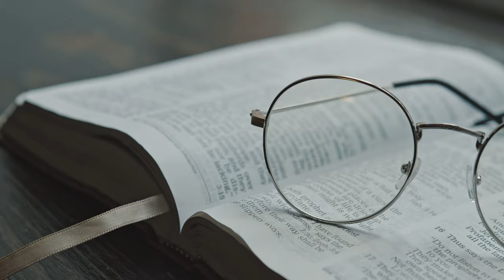Alívio Para Ansiedade | Sueli Cutolo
▶ Texto: Sueli Cutolo

📞 Fale com a ilah music: 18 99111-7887

 Quando estiver enfrentando momentos de tristeza, desespero e aparente desamparo, mesmo que o sol brilhe lá fora e você se sinta fraco e sem motivos para sorrir, tenha certeza da salvação no Senhor. Ele é quem renovará suas forças e te encherá de esperança. Deus te protegerá e mostrará o caminho.

Canal oficial da Produtora ILAH MUSIC. É um sonho que se concretiza.
Ilah, no hebraico, significa “Exaltado”.
Assim apropriamo-nos dessa palavra não apenas como nome do projeto, mas também como lema, razão pela qual temos primado pela qualidade e buscado a excelência.
Tudo com vistas ao crescimento do Reino de Deus e exaltação do seu nome. Dessa forma, ILAH, “Exaltado” é um objetivo em todas as nossa produções.